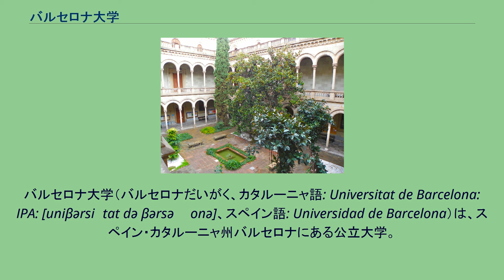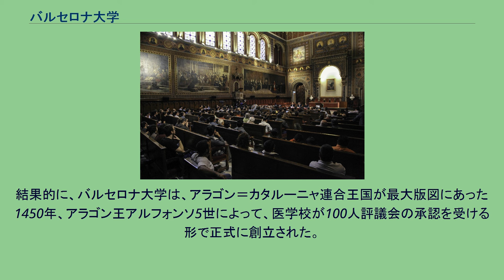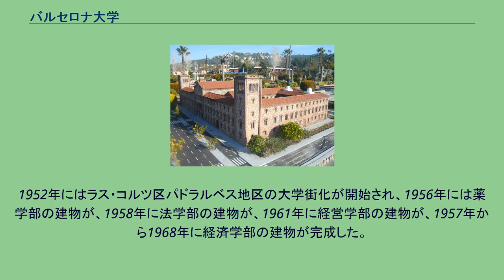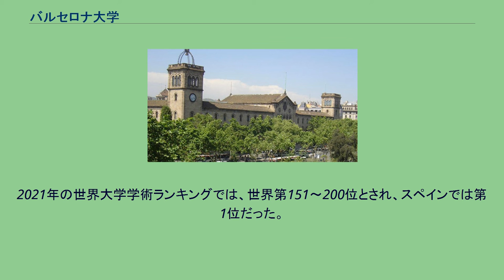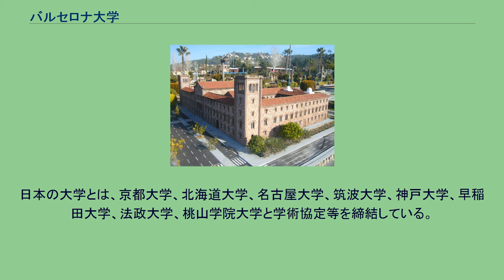バルセロナ大学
バルセロナ大学（バルセロナだいがく、カタルーニャ語: Universitat de Barcelona: IPA: [uniβərsiˈtat də βərsəˈɫonə]、スペイン語: Universidad de Barcelona）は、スペイン・カタルーニャ州バルセロナにある公立大学。
略称はUB。
75の学部プログラム、353の修士課程プログラム、96の博士課程プログラムを提供している。
学生数は約63,000人。
附属図書館は200万点以上を収蔵している。
ヨーロッパ最古参の中世大学に位置づけられ、スペインの頂点に君臨する大学である。
大学が創設された15世紀中頃のアラゴン連合王国の版図 1398年、アラゴン王マルティン1世から、新しい大学を設立する許可をローマ教皇に求める動議がバルセロナの100人評議会に提出されたが、評議会は管轄区域への越権行為として動議を退けた。
そこで、マルティン1世は王の大権を用いて、1401年にバルセロナ大学の前身となる医学校を設立し、モンペリエ大学と同じ特権を与えた。
翌1402年には、リベラル・アーツ分野からの教員を多数任命した。
結果的に、バルセロナ大学は、アラゴン＝カタルーニャ連合王国が最大版図にあった1450年、アラゴン王アルフォンソ5世によって、医学校が100人評議会の承認を受ける形で正式に創立された。
しかし、フアン2世 (アラゴン王)治世下での内戦や度重なる衝突によって、バルセロナ大学の発展はフェルナンド2世 (アラゴン王)の治世を待たなければならなかった。
スペイン・ハプスブルク朝時代の1536年には、新校舎も建設され、大学内部の激しい対立や財政難を乗り越えて、傑出した大学教授たちによる数々の功績が打ち立てられた。
しかし、スペイン継承戦争後の1714年、バルセロナ大学は哲学部や法学部、教会法学部等のサルベラへの移転を命じられ、医学部や人文学部はかろうじてバルセロナに残ったものの、事実上、スペイン・ブルボン朝によって閉鎖されることになった。
この閉鎖は半島戦争（スペイン独立戦争）中の1837年まで続いた。
1837年、サルベラに移転してサルベラ大学と命名されていた元々の大学組織が、バルセロナに帰還する形を取って、イサベル2世の時代にバルセロナ大学が復活した。
カルメル修道会の建物には教会法学部・法学部・神学部が入り、サン・パウ病院に隣接する王立医学アカデミーに医学部が入った。
1952年にはラス・コルツ区パドラルベス地区の大学街化が開始され、1956年には薬学部の建物が、1958年に法学部の建物が、1961年に経営学部の建物が、1957年から1968年に経済学部の建物が完成した。
今日のこの地区はパドラルベス・キャンパスとして知られている。
フランコ体制下末期までバルセロナ大学はカタルーニャ地方唯一の大学だったが、1968年にはカタルーニャ地方2番目の大学として公立のバルセロナ自治大学が設立され、1971年には同じく公立のカタルーニャ工科大学が設立された。
2006年には地理学・歴史学部と哲学部がパドラルベス・キャンパスから中心市街地に移転した。
2021年のURAP世界大学ランキングでは、世界第60位とされ、スペインでは第1位だった。
2020年のQS世界大学ランキングでは、世界第165位とされ、スペインでは第1位だった。
2021年のUSニューズ&ワールド・レポートによる大学ランキングでは、世界第90位とされ、スペインでは第1位だった。
2021年の世界大学学術ランキングでは、世界第151～200位とされ、スペインでは第1位だった。
2021年のTHE世界大学ランキングでは、世界第198位だった。
同じくスペインのマドリード・コンプルテンセ大学や、イタリアのボローニャ大学、ローマ・ラ・サピエンツァ大学等と並び、南欧屈指の名門総合大学である。
ヨーロッパ研究大学連盟、コインブラ・グループ、ヨーロッパ大学協会、地中海大学連合、国際研究型大学ネットワーク、ビベス大学ネットワークに加盟している。
特に、ヨーロッパで最も優れた23大学のみが加盟しているヨーロッパ研究大学連盟の一員であることが特筆される。
日本の大学とは、京都大学、北海道大学、名古屋大学、筑波大学、神戸大学、早稲田大学、法政大学、桃山学院大学と学術協定等を締結している。